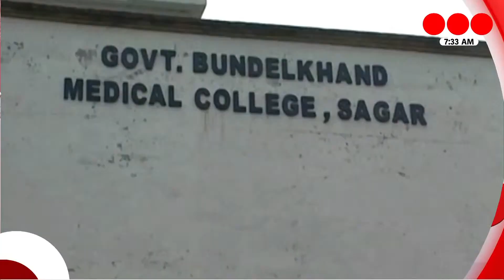Punjab में PM Modi की रैली रद्द | देश दुनिया की इस वक्त की 100 बड़ी खबरें | Top News| GNT